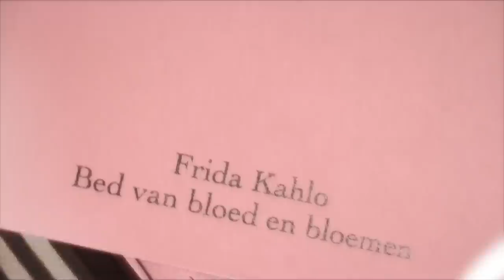Performance at Studio of Lita Cabellut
Performance of Frida; Bed van Bloed en bloemen by Toneelgroep de Nieuwe Metropool At Cabellut Studio , 16 December 2012